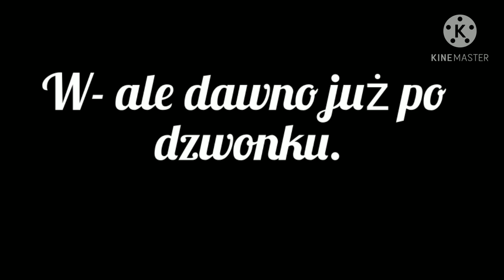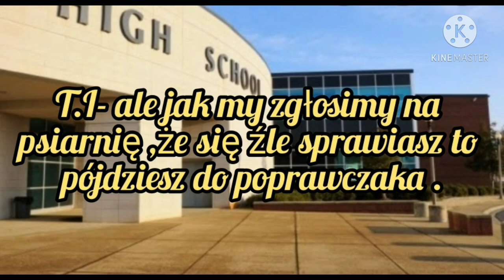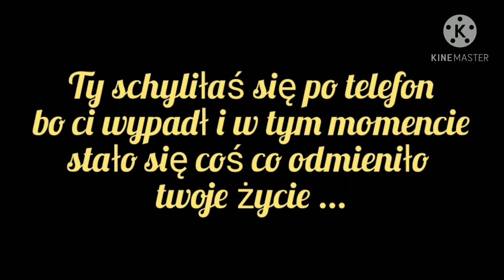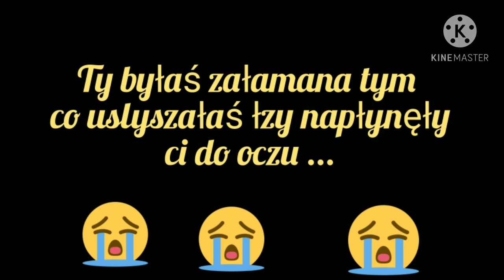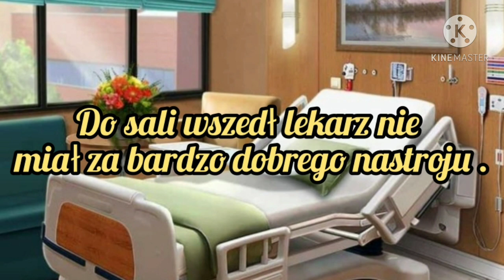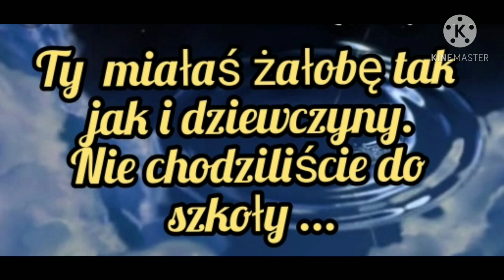Imagine.pl.Big Bang "EMOTIONAL Bad Boy" od.10